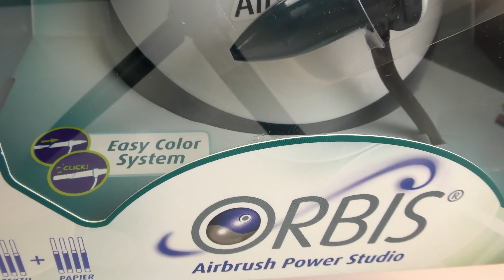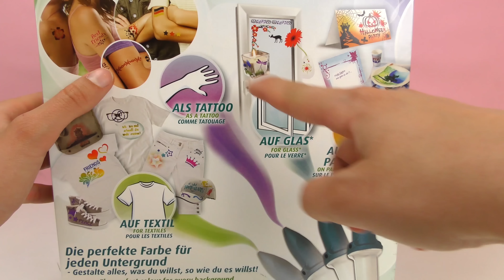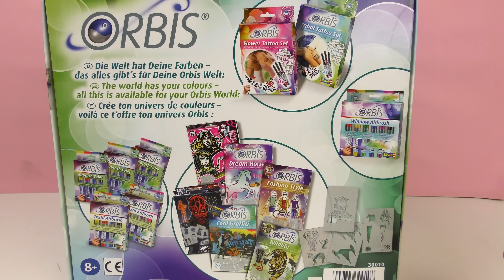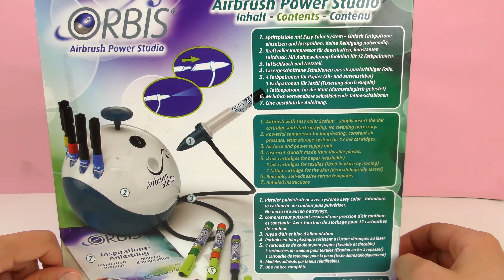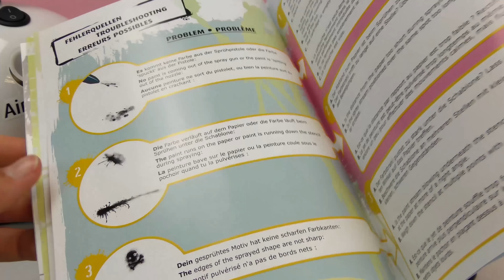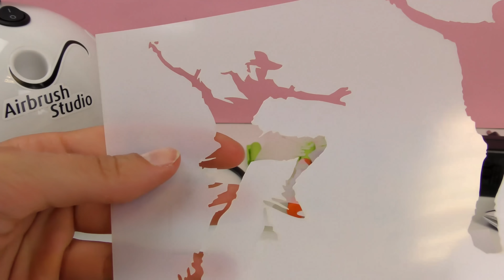Orbis Airbrush Power Studio | Aerógrafo spray de canetinha infantil